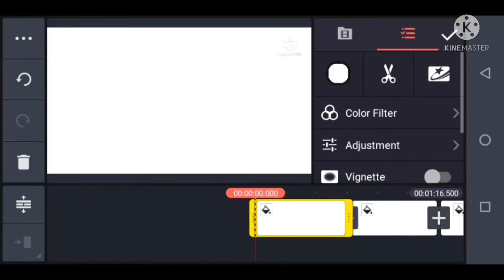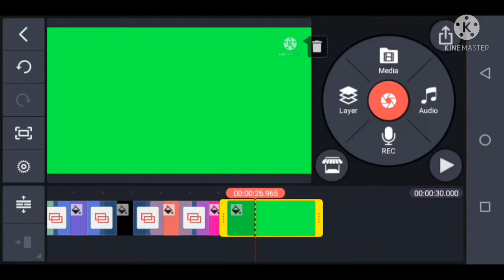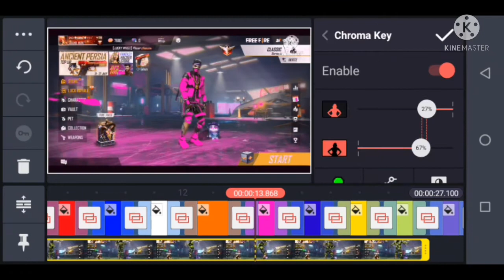free fire edit video dress colourful Edit 👍👍💕💕